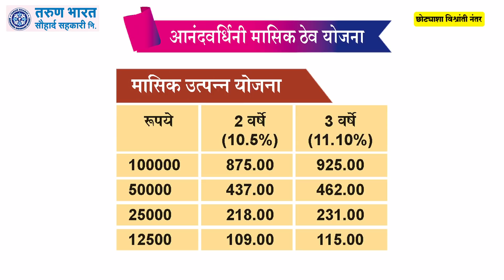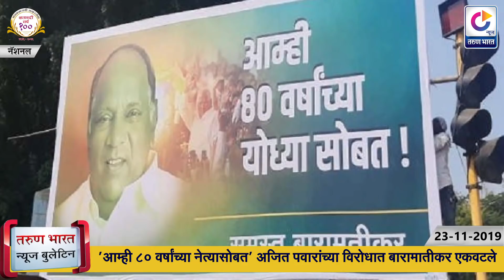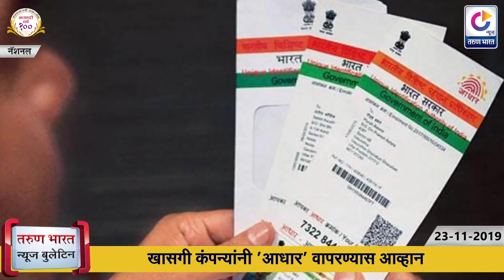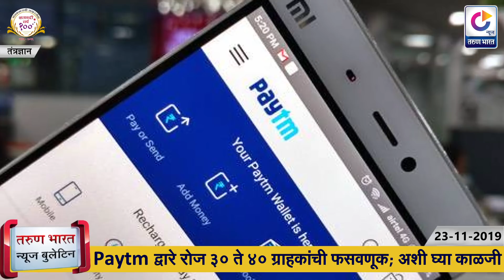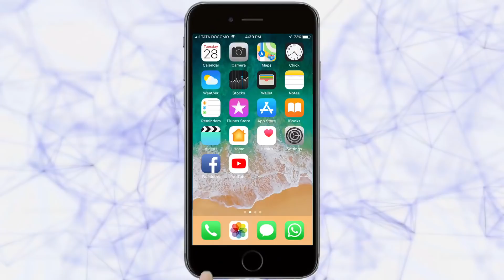TARUN BHARAT NEWS BULLETIN | Belgaum News | 23-11-2019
|तात्पुरत्या स्वरूपात रेल्वे स्टेशनला नवे गेट
सदाशिवनगरमध्ये रस्त्यावरील खड्डय़ात लावली झाडे
पीएचडीचा अभ्यास करणाऱया विद्यार्थ्यांना आवाहन
कॅन्टोंमेंट शाळेच्या विद्यार्थ्यांची शौर्यगाथा भवनाला भेट
 रोजगार मेळाव्यातून नोकरीच्या संधी उपलब्ध
शिवारात कडधान्य पेरणीला सुरूवात
कारदग्यात उद्या माय मराठीचा गौरव
सापडलेले 19 हजार रुपये केले परत
उपसा वाढला, ‘हिरण्यकेशी’ची पातळी घटली
चिकोडीत रेशन विक्रेत्यांकडून पैसे आकारणी
बाईक रेल्वेला धडकल्याने युवक ठार
मोदी सरकार या 2 केंद्रशासित प्रदेशांचं करणार विलिनीकरण
‘आम्ही 80 वर्षांच्या नेत्यासोबत’ अजित पवारांच्या विरोधात बारामातीकर
‘ओबोर’ प्रश्नी अमेरिका भारताच्या पाठीशी
देशात दररोज जमा होतो 25 हजार टन प्लास्टिकचा कचरा
खासगी कंपन्यांनी ‘आधार’ वापरण्यास आव्हान
... आणि बिग बी अमिताभ शांतपणे कार चालकाची वाट बघत थांबले
Paytm द्वारे रोज 30 ते 40 ग्राहकांची फसवणूक; अशी घ्या काळजी |

Ads : Tarun Bharat Sauhard society